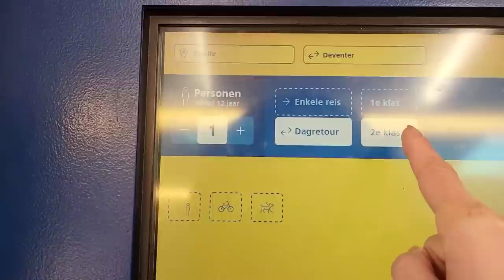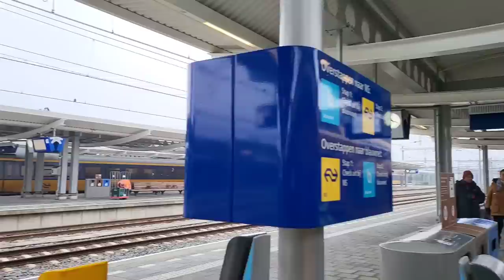Public transport in the Netherlands is easy. Travel from Zwolle to Deventer by train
The public transportation system in the Netherlands is so simple,  easy using and amazing . If you don't know how the system works,  just ask any staff,  they will graceful helping you.

There are so many special winter goods.